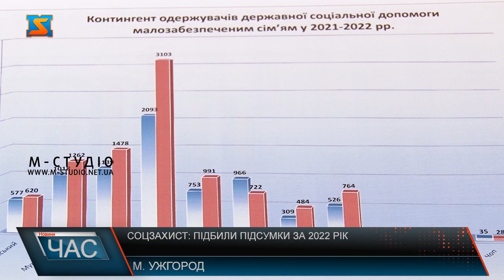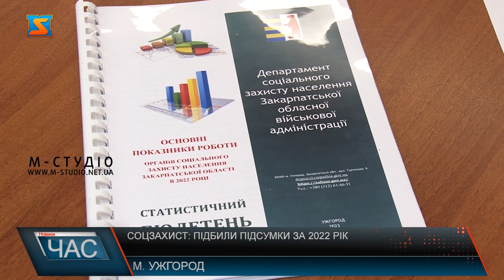Соцзахист: підбили підсумки за 2022 рік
Підбили підсумки роботи органів соціального захисту населення у Закарпатті за 2022 рік. Збірали усіх представників сфери, керівників міських, районних представництв, органів обласної влади. Говорили про головні виклики року, що минув, виконані завдання, труднощі та окреслили плани на 2023 рік. Не оминули увагою і статистику. Також підняли проблеми на місцях, які потребують вирішення задля ефективної реалізації політики соцзахисту у краї. Повномасштабна війна – головний виклик для України! І для сфери соціального захисту зокрема! Навантаження на закарпатські соціальні органи суттєво зросло, адже потребуючих допомоги у краї багато! Виконання державних програм соцзахисту населення у Закарпатті – 100%!- звітує очіьник профільного департаменту. Мовою цифр - підбили підсумки роботи за 2022рік. Окремо зупинилися на підтримці ВПО. Протягом 2022 року понад мільряд 800 мільнонів гривень виділіли  на це з державного бюджету. Загалом, зауважив  Віктор Мацола,  фінансування соціальної підтримки громадян за рік, що минув, склало майже 5 мільярдів гривень. Говорили і про наболіле- роботу органів соцзахисту на місцях – у громадах і районах краю.  Наразі працюють над вдосконаленням усіх соціальних програм на 2023 рік. Фінансування яких буде більше ніж минулоріч, проте точних цифр поки не називають. А ще будуть зміни у законодавстві, формується нова концепція соцівльної сфери – про яку теж – згодом!